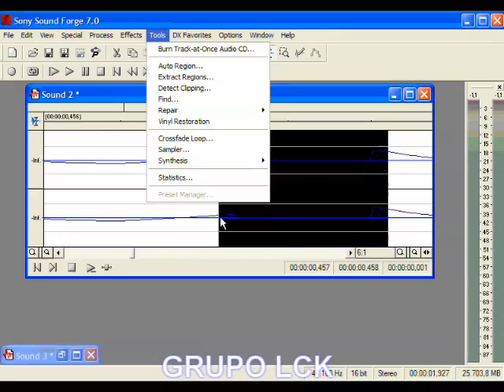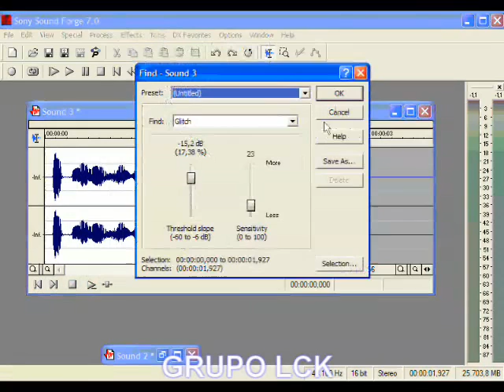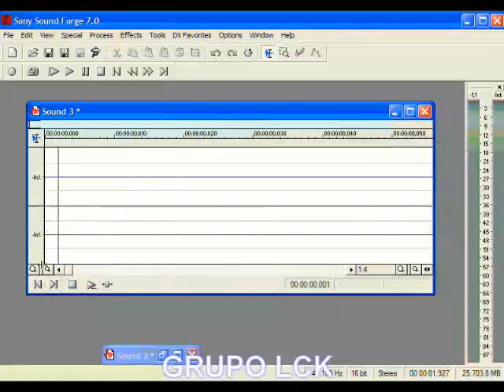17 Edicao Reparacao.rmvb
17 Edicao Reparacao.rmvb